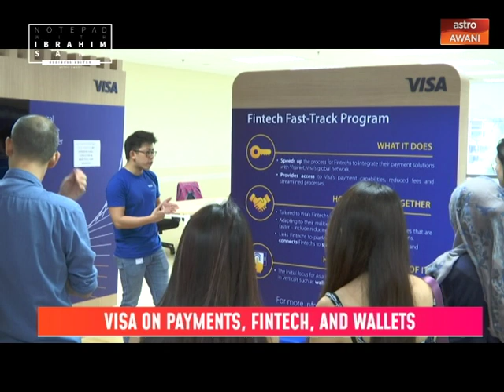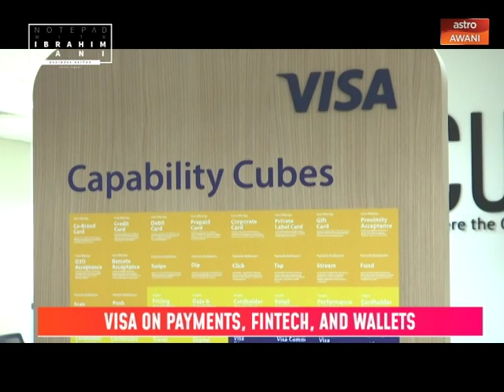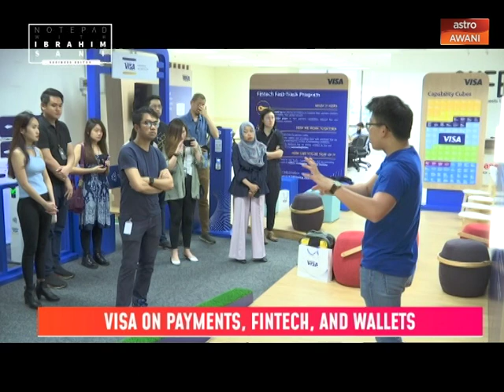Ibrahim Sani's Notepad: Visa Fintech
Visa, in collaboration with MDEC and the Fintech Association of Malaysia (FAOM), has built a fintech space at The Orbit, a co-working space established by MDEC and partners. Ibrahim Sani speaks with Visa Malaysia Country Head, KB Ng on this.